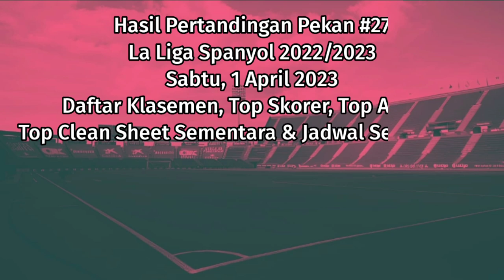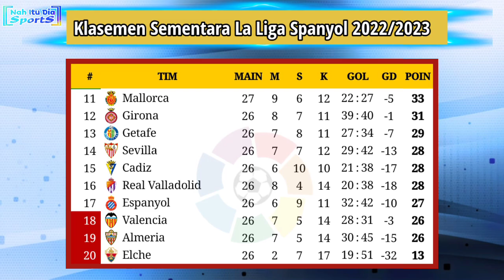Hasil Liga Spanyol Tadi Malam - Mallorca vs Osasuna - Klasemen La Liga Spanyol 2022/2023 Pekan 27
Hasil Liga Spanyol 2022/2023 Pekan 27
Sabtu, 1 April 2023
Mallorca 0-0 Osasuna
Jadwal Liga Spanyol 2022/2023 Pekan 27
19:00 WIB - Girona vs Espanyol
21:15 WIB - Athletic Bilbao vs Getafe
23:30 WIB - Cadiz vs Sevilla
Minggu, 2 April 2023
02:00 WIB - Elche vs Barcelona
19:00 WIB - Celta Vigo vs Almeria
21:15 WIB - Real Madrid vs Real Valladolid
23:30 WIB - Villarreal vs Real Sociedad
Senin, 3 April 2023
02:00 WIB - Atletico Madrid vs Real Betis
Selasa, 4 April 2023
02:00 WIB - Valencia vs Rayo Vallecano

Hasil Lengkap Liga Spanyol pekan ke 27
Hasil La Liga 2023 pekan ke 27
Hasil Mallorca vs Osasuna tadi malam
Hasil Mallorca vs Osasuna 2023
Hasil Mallorca vs Osasuna dini hari tadi
Hasil pertandingan liga Spanyol 2023 Tadi Malam
Jadwal Elche vs Barcelona malam ini
Jadwal Real Madrid vs Real Valladolid
Jadwal Atletico Madrid vs Real Betis
Jadwal Valencia vs Rayo Vallecano
Jadwal siaran langsung Liga Spanyol malam ini
Jadwal siaran langsung la liga pekan 27
Hasil El Clasico La Liga Spanyol tadi malam
Hasil La Liga 2023 terbaru malam ini
Jadwal la liga Spanyol pekan ke 27 nanti malam
Hasil terbaru Liga spanyol 2023 pekan ke 27
Hasil liga Spanyol pekan ke 27
Klasemen liga Spanyol hari ini
Hasil La liga spanyol 2023 tadi malam
Jadwal lengkap pekan ke 27 liga Spanyol tadi malam
Hasil liga Spanyol tadi malam pekan 26
Jadwal Barca vs malam ini
Jadwal Liga spanyol nanti malam
Jadwal Real Madrid terbaru
Top Skorer sementara Liga Spanyol 2023
Hasil lengkap la liga 2023 terbaru
Hasil lengkap Liga Spanyol tadi malam
Jadwal siaran langsung Barcelona la liga Spanyol
Hasil La Liga Spanyol terbaru
Klasemen La Liga pekan 27